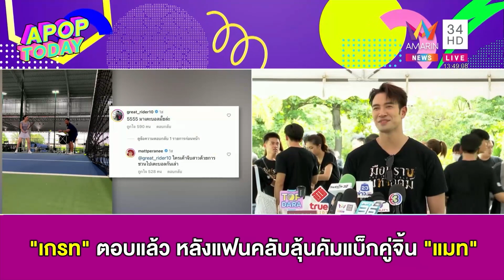“เกรท” ตอบแล้ว หลังแฟนคลับลุ้นคัมแบ็กคู่จิ้น “แมท” | Apop Today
พระเอกหนุ่ม “เกรท วรินทร” เป็นอีกคนที่แฟนๆ ลุ้นให้เจ้าตัวมีคนรู้ใจได้แล้ว หลังเพื่อนๆ ในกลุ่มทยอยมีแฟนกันไปหมด ล่าสุดแฟนคลับยังลุ้นสัมพันธ์กับคู่จิ้นในตำนานอย่างนางเอกสาว “แมท ภีรนีย์” เพราะฝ่ายหญิงก็เพิ่งจะโสดมาหมาดๆ แถมก่อนหน้านี้ทั้งคู่ยังคุยหยอดกันผ่านคอมเมนต์ในไอจีอีกด้วย